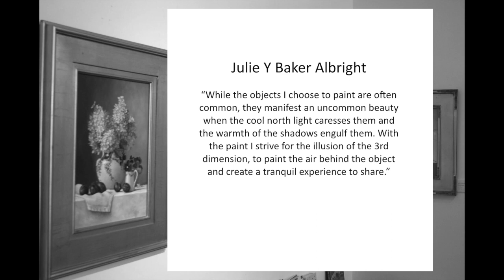Julie Y Baker Albright - 2020 Legacy Collection, Bryan Memorial Gallery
Julie Y Baker Albright - Legacy 2020 Collection, Bryan Memorial Gallery
Oil paintings by Vermont artist Julie Y Baker Albright.